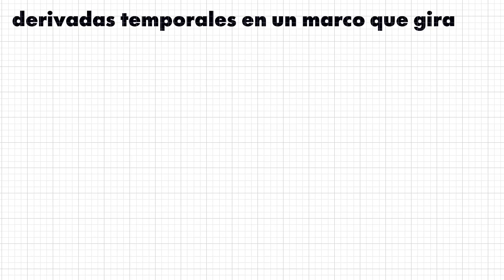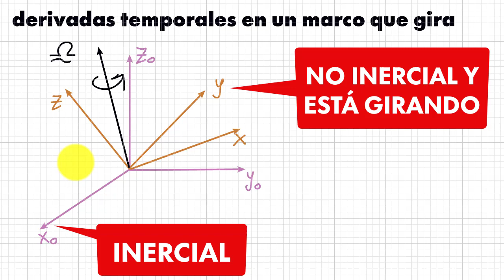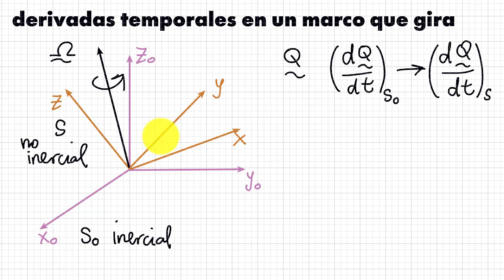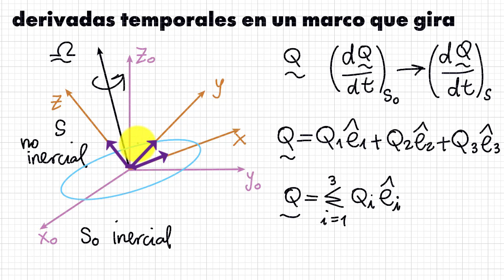Sem10-03 Derivadas temporales en un marco que gira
Referencia:

 J. R. Taylor, 2005, Classical Mechanics, 10th Ed., University Science, Inc.